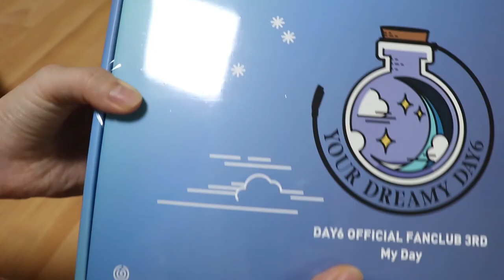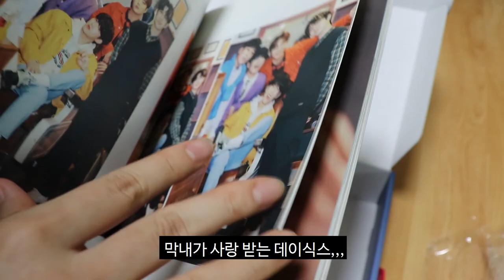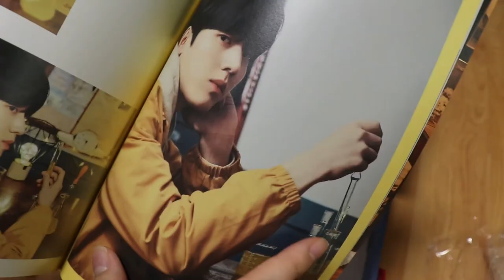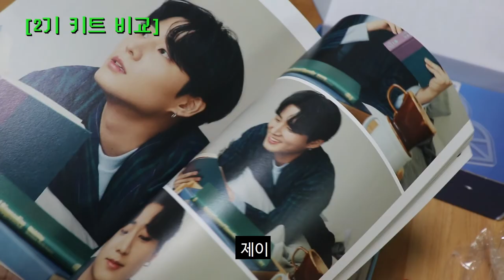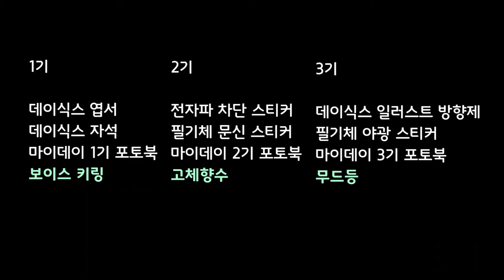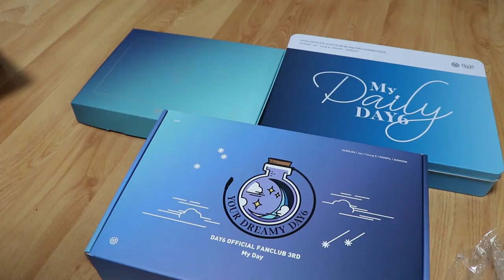마이데이 MYDAY 3기 키트 개봉기!! 1기, 2기, 3기 구성 전격 비교 / day6 myday 3rd kit unboxing!!! +1st, 2nd kits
안녕하세요 데이식스를 굉장히 좋아하고 존경하는 마이데이 히연입니다

올해 20학번으로 20살이 딱 되었는데 지금 대학생이 되신 분들, 혹은 대학생이신 분들은 모두 집에서 온라인 강의를 듣겠네요
저도 마찬가지입니다 저도 하루종일 누워서 강의만 들었어요
1학기가 끝나면 올려야지 올려야지 했는데
1학기가 끝나고 2학기가 시작될 쯤에야 올리게 되었네요
굉장히 반성하고 있겠습니다
제가 은근 말이 많네요 요즘 말할 대상이 없어서 그런가봐요
죄송합니다

제가 드디어 편집을 해서 영상을 올리게 되었어요
그동안 아무 소식 없던 저의 계정을 계속 시청해주신 여러분들께 감사인사를 올리고 싶습니다,,,

이번 영상은 마이데이 3기 키트, 그리고 1기 2기 키트를 비교해보고
리뷰하는 영상입니다!

데이식스 좀비 들어보세요!

감사합니다 건강 조심하세요

재밌게 보셨다면 좋아요 감사히 받겠습니다 바위

Hello, I'm My Day heeyeonclap, who loves and respects DAY6.

I took it early, but I'm lazy, and I'm finally editing it and uploading a video.

This video compares the My Day 3rd Kit and the 1st 2nd Kit.
This is a review video!

Listen to the DAY6 zombie!

Please 챙겨 your health, thank you

촬영, 녹음 캐논 200d
사용한 칼 다이소 3개 1000원 제품

문의는 이메일로 보내주세요